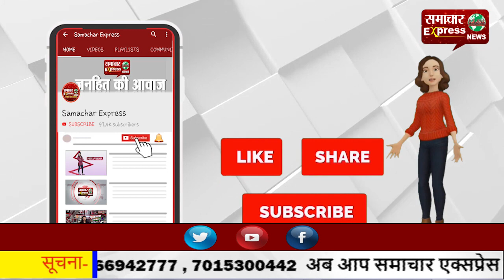ताजमहल में लहराया भगवा झंडा, किया शिव चालीसा का पाठ